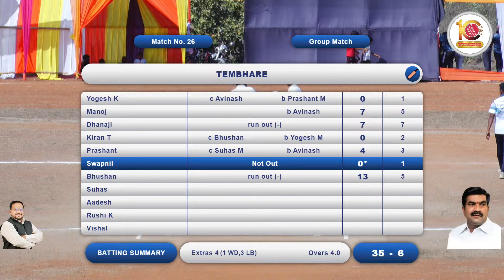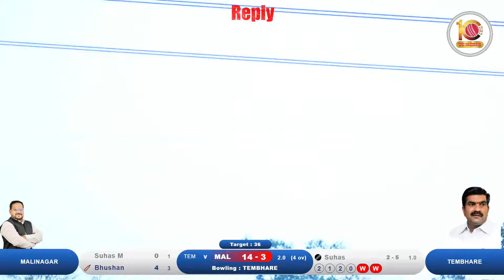TEMBHARE VS MALINAGAR AT स्व. रामचंद्र स्मुर्ती चषक-२०२४ || टेंभरे || मुरबाड